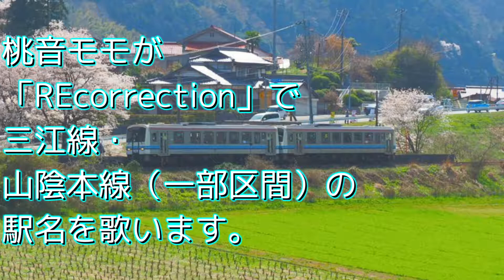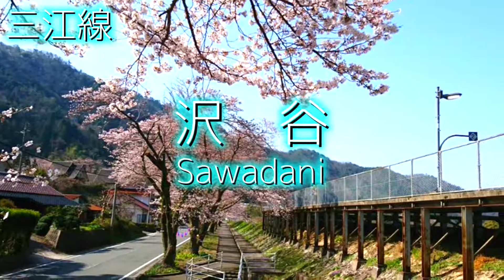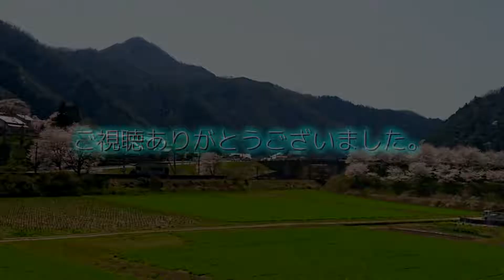桃音モモが「REcorrection」で三江線・山陰本線（一部区間）の駅名を歌います。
三江線廃止記念
素敵な写真は未成線P様よりお借りいたしました。ありがとうございました。

Song:REcorrection
Vocal:桃音モモ